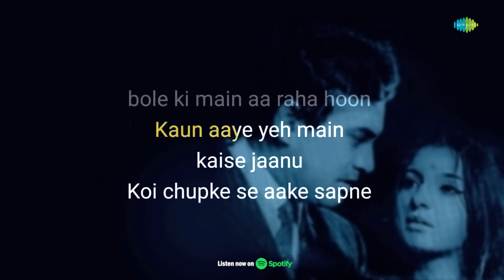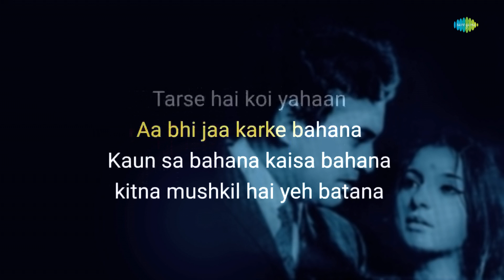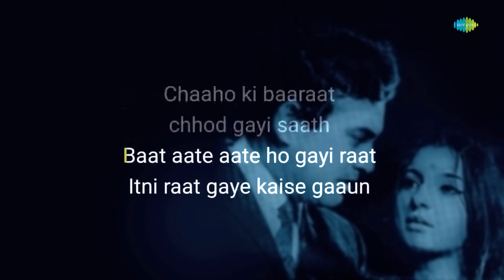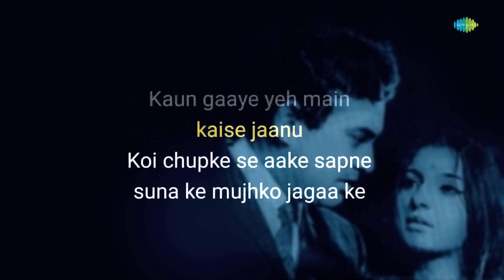Koi Chupke Se Aake - Karaoke Song With Lyrics | Geeta Dutt | Gulzar | Olh Hindi Song Karaoke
If you're in the mood to sing your heart out, you can grab the mic and join in on this fun karaoke session with "Koi Chupke Se Aake" written by Gulzar and composed by Kanu Roy.

Credits:

Song: Koi Chupke Se Aake
Artist: Geeta Dutt
Music Director: Kanu Roy
Lyricist: Gulzar